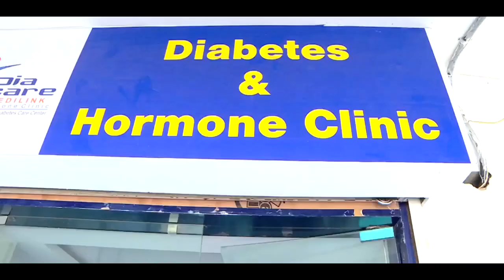Diabetes | Solution - Nutricharge Glycem Prodiet